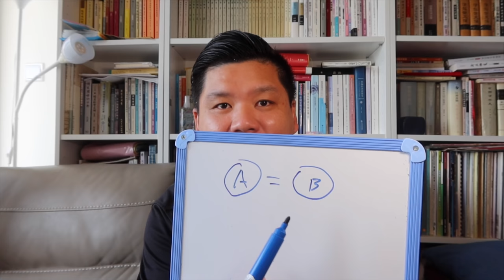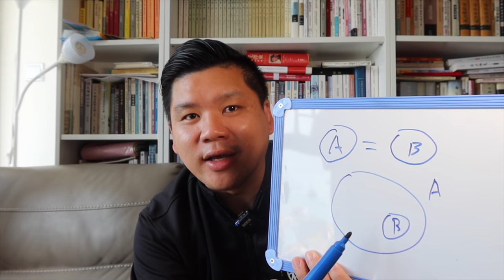(中文字幕）深圳公開英國領使館人員鄭文傑視頻，到底是打了誰的臉？20191122